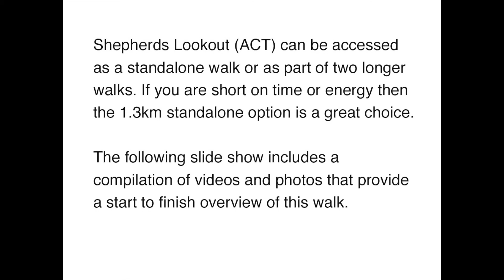Shepherds Lookout ACT (1.3km)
Canberra is still a relatively young city so new trails are being developed on a regular basis and old ones that were almost forgotten, are becoming popular again. One of these walks, is the Shepherds Lookout Walk that can be accessed via three different walks. The 7.3 km Link to Shepherds Lookout walk, the 9.1 km Uriarra Loop Shepherds Lookout Walk, and the 1.3 km standalone Shepherds Lookout Walk. Read all about this shorter walk on the Australian Hiker